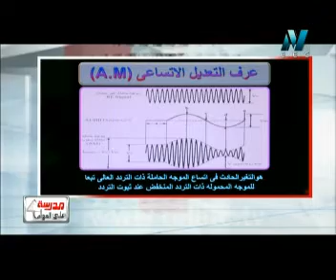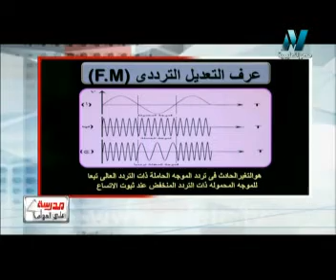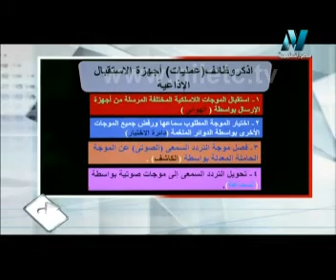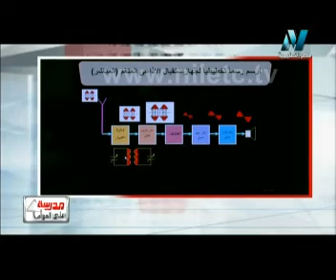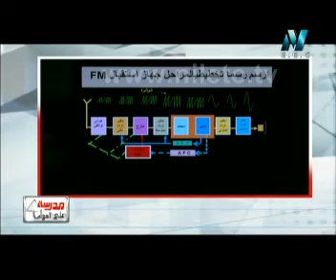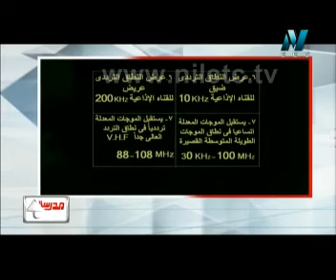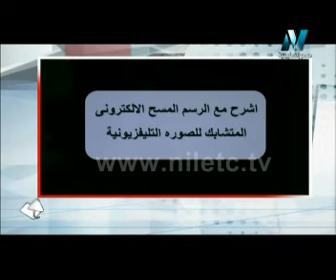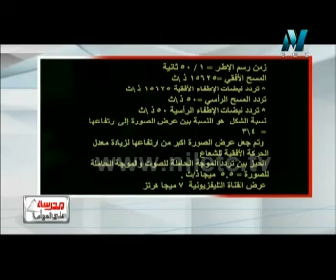النظم الاكترونية - ثانوى صناعى : مراجعة عامة